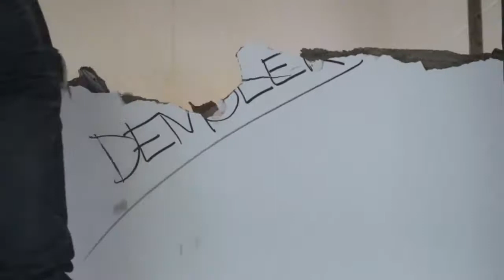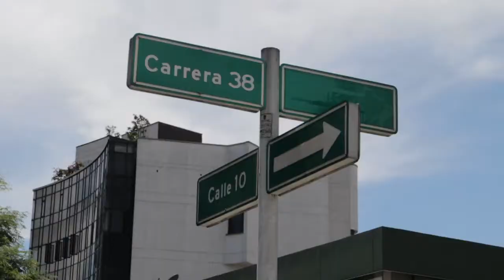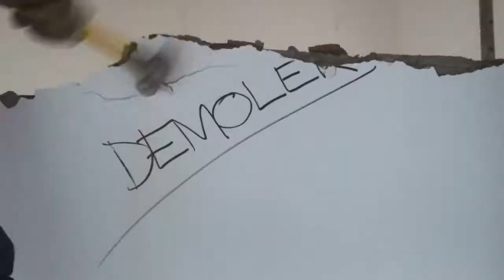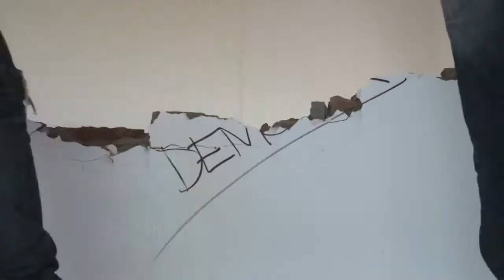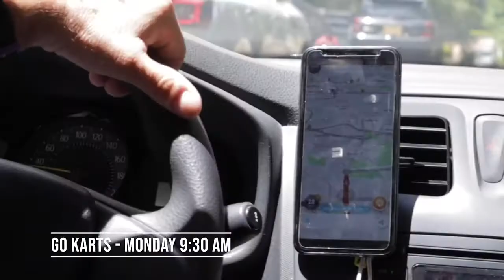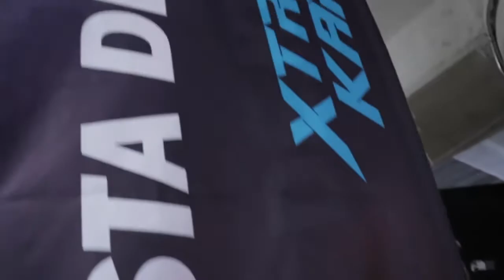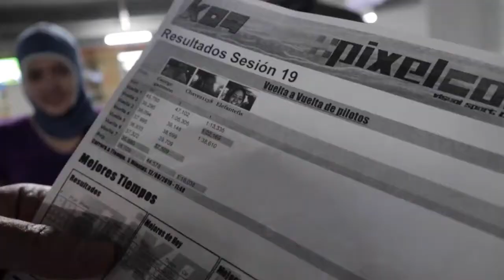* Medellin Real Estate Investing Vlog: Episode #3 Hard Money, Fast Carts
Season 1 Episode #3 of the George Gammon's real estate investing vlog. This is a small "behind the scenes" of my daily life as a real estate investor in Medellin, Colombia.

On this episode, I show you what happens in the life of real estate investor during a week full of business, apartments, and also fun, because gringos know the perfect way to enjoy every moment, even more if we are in one of the best cities in the world.

I meet my friend Chris, a hard money lender. He introduced me to a young entrepreneur who is looking to get a loan of 400 million COP!

My main project is The Gold Apartment. That's why I take my electric scooter (which I find super useful) and ride there to see all the progress I've been expecting. Check out my surprise when I realize how nice the zebrawood is! This property is going to be fantastic!

Then I go through the Art Apartment explaining this incredible project. This apartment belonged to a famous Colombian artist.  Listen to all the construction's details, and of course, the plan we have for the final result.

And finally, I take my employees to compete in a GO KARTS race, in which I show them why I am the boss here!